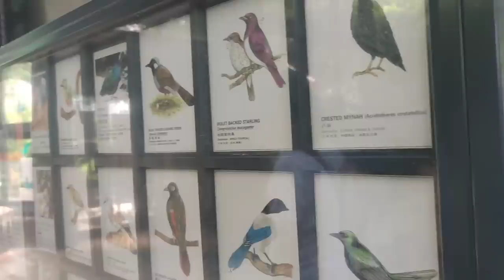Enjoy the PANORAMIC VIEW OF YUEN LONG town in AVIARY PAGODA